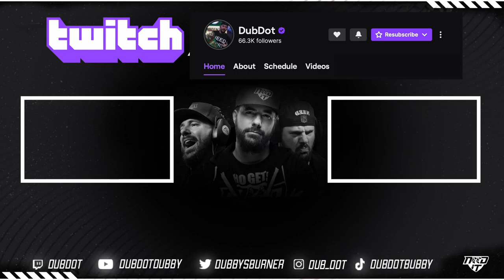LAST WEEKEND LEAGUE OF THE YEAR! - NMS GAMEPLAY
Madden 22
Madden 22 MUT
Madden 22 Rookie Premiere